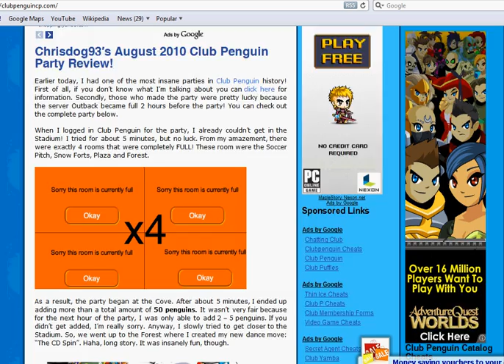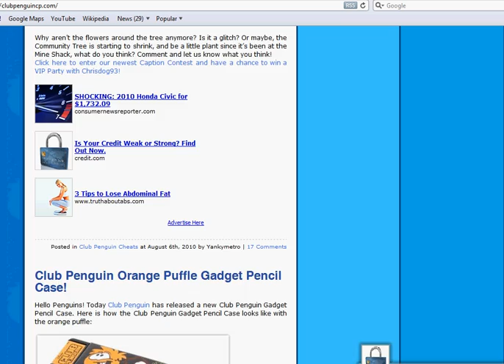the best clubpenguin cheat site